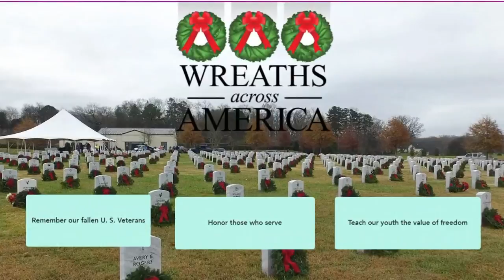Service & Sacrifice: Wreaths Across America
Officials with Wreaths Across America want to honor veterans at Knox County graves with wreaths during the holiday season.